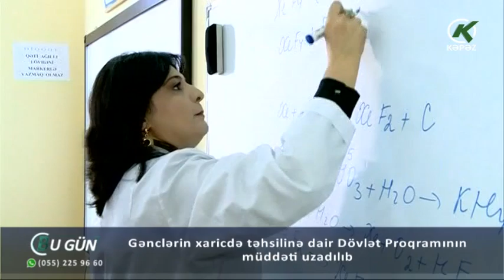Gənclərin xaricdə təhsilinə dair Dövlət Proqramının müddəti uzadılıb